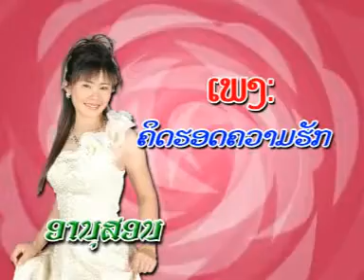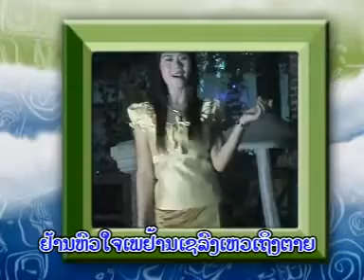Lao song YouTube